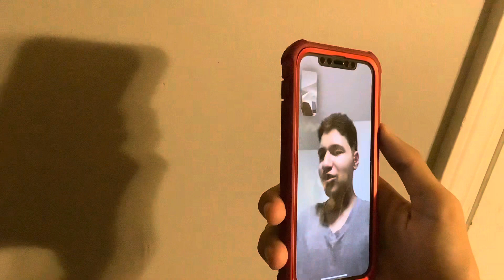Tech Wars episode 8 (The chip)